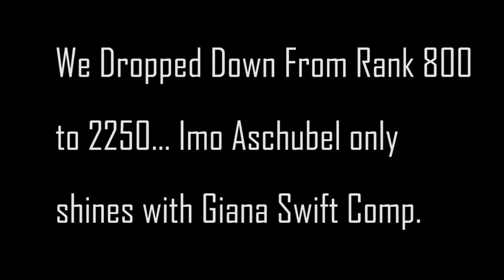Summoners War - Post-Balance Aschubel Test at Top Rank RTA! Can We Go Budget Comp!?